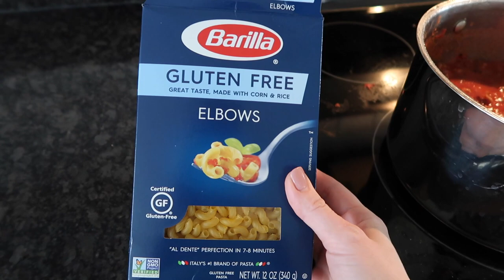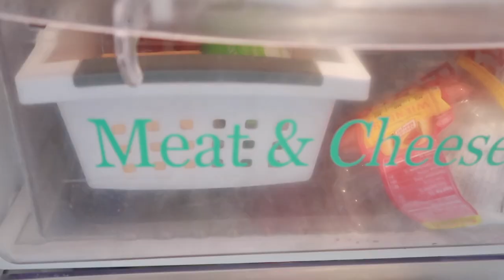2020 SPRING CLEANING | TACKLE YOUR TO DO LIST | CLEAN WITH ME, ORGANIZING, EASY RECIPE | HOMEMAKING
Hey, friends! Welcome back to another SPRING CLEANING video. We are going to takcle your to do list today- packed full of motivation. I  am ORGANIZING my new pantry (YAY), cleaning out the fridge, showing you easy RECIPE AND MORE! I am so happy to have you here today. Today's video is a collab with one of my favorite people, Tiffani from @BeautyTheBeastons. Make sure you head over to her channel and let her know Lynn sent you!